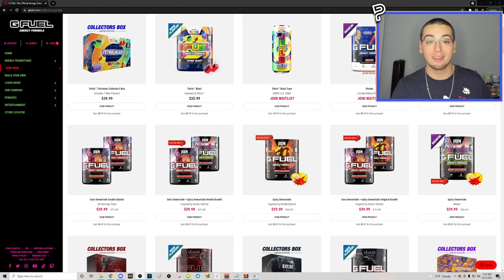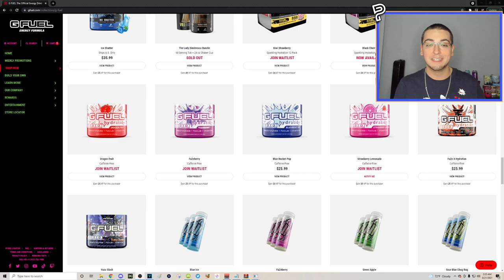I HIT MY FIRST BO2 GUN GAME TRICKSHOT ON SHAWN! (BO2 Plutonium Trickshotting w/ 15 KILLCAMS!)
For today's video, I'm playing some modded Call of Duty Black Ops 2 on the Plutonium T6 client with my leader and teammate, Parallel Shawn and Parallel COGF, and going for Free for All trickshot final killcams on the brand new Shakin Gun Game servers created by Shawn himself. We hit so many BO2 Remastered trickshots including my first BO2 gun game trickshot that I hit on Shawn with his reaction. Hope everyone enjoys this video and has a great rest of their day!

Timestamps:
Intro : 00:00 - 01:02
Shakin Gun Game Trickshotting : 01:03 - 04:46
G FUEL 30% Discount : 04:47 - 05:21
More BO2 Pluto trickshotting : 05:22 - 10:33
Outro : 10:34

I DID NOT EXPECT TO HIT MY FIRST TRICKSHOT ON THE NEW BO2 PLUTO SHAKIN GUN GAME SERVERS ON MY LEADER PARALLEL SHAWN! (Live Modded Call of Duty Black Ops 2 Plutonium T6 Shakin Gun Game Trickshotting Road To A Killcam Highlights feat. Parallel Shawn and Parallel COGF with 15+ Insane Trickshot Final Killcams, Hilarious Moments and Crazy Reactions)